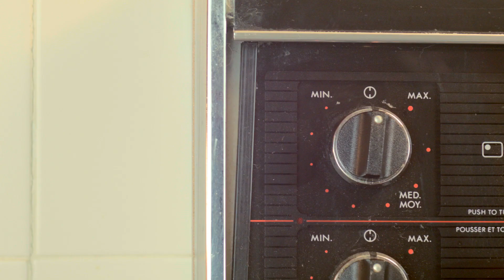The Noah's Ark Burger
A carnivores greatest challenge is  deciding what kind of meat to eat. Why not try all of it? Why not put all of it in one, tasty burger? Well, we did...

ABOUT DIPLY
Diply is the world's fastest-growing website, connecting you with all the things you love to see online. Diply Original Video Productions is our official YouTube channel, filled with funny, factual, relatable, inspiring and nostalgia-inducing videos. Diply's bite-sized videos will motivate, entertain and get people talking.